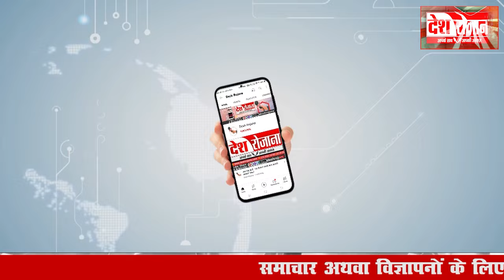2 november 2024 Haryana News: हरियाणा की बड़ी खबरें | Haryana Breaking News ! Desh Rojana|देश रोजाना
2 november 2024 Haryana News: हरियाणा की बड़ी खबरें | Haryana Breaking News ! Desh Rojana|देश रोजाना .